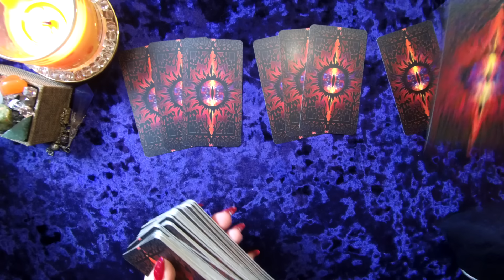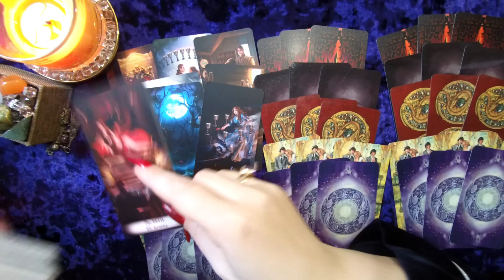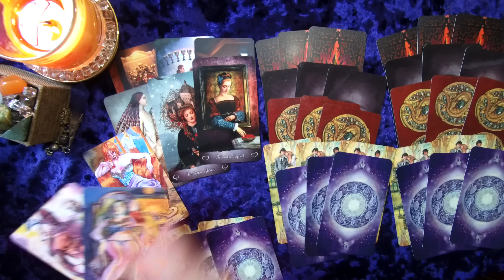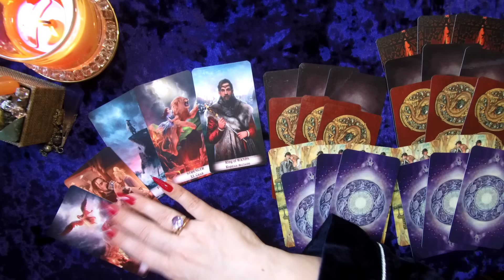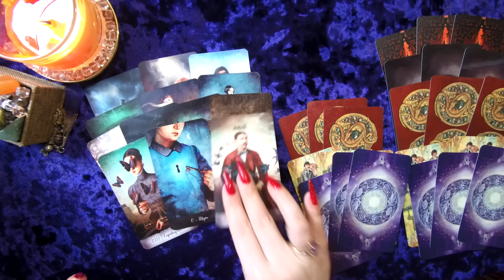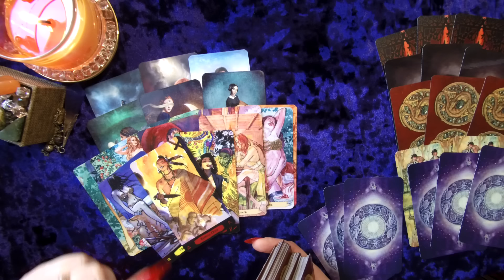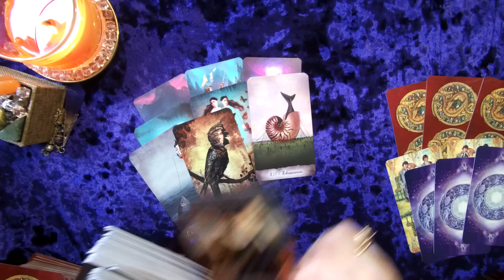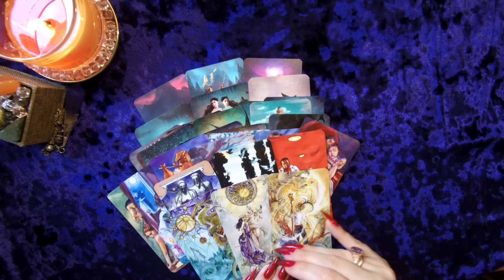МЫСЛИ МУЖЧИНЫ О ВАС ПРЯМО СЕЙЧАС 🔥 таро расклад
ВСЕ ЕГО МЫСЛИ У ВАС НА ЛАДОНИ...КАКИЕ МЫСЛИ О ВАС НЕ ДАЮТ ЕМУ ПОКОЯ?💖 Таро гадание: Что думает о вас мужчина прямо сейчас?
1вар-02:16
2вар-40:00
3вар-01:15:52

Какие у него мысли о Вас сейчас | Гадание таро | Таро онлайн | Онлайн расклад Частая мысль партнера о Вас Мысли загаданного человека обо мне Вспоминает ли он вас сегодня? Скучает ли? Его мысли? Какие у Него мысли о Вас сейчас Его мысли прямо сейчас ЕГО МЫСЛИ О ВАС СЕГОДНЯ  Его мысли и чувства сейчас Его мысли обо мне ЕГО МЫСЛИ, ЧУВСТВА, МЫСЛИ МУЖЧИНЫ О ВАС ПРЯМО СЕЙЧАС 🔥 таро раскладНАМЕРЕНИЯ СЕГОДНЯ таро расклад,гадание таро,карты таро,расклад таро,таро гадание,таро прогноз,расклад на таро,гадание на таро,гадание на картах таро,таро онлайн,расклады таро совет таро,расклад на картах таро,таро на будущее,знаки судьбы таро,таро по судьбе,таро на судьбу,live news,таро сегодня,us news,общий расклад таро ольга сан таро,olga sun taro,таро,таро сегодня,ольга сун таро,таро ольга сан,ольга таро,его мысли обо мне сейчас таро,ольга сан,таро расклад,таро ольга,ольга sun таро,что он думает обо мне,что меня ждет в ближайшем будущем,olga sun tarot,что он думает обо мне сегодня,гадание онлайн,что говорят за моей спиной таро,расклад таро,гадание таро,таро онлайн,taro,что думает обо мне загаданный человек,его чувства ко мне таро,мысли чувства действия таро